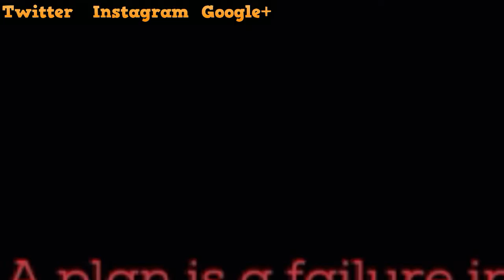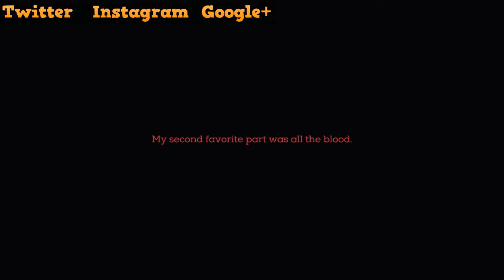Necropolis run GAMEFLUNKIE STYLE!!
Another awesome/ death defying run in Hare Brained Schemes latest game, Necropolis!!!

Also here is the link to Necropolis if your interested in playing